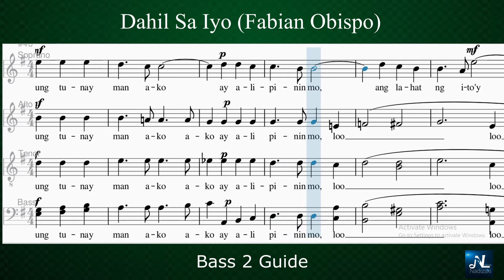DAHIL SA IYO_Bass 2 Guide (Fabian Obispo)